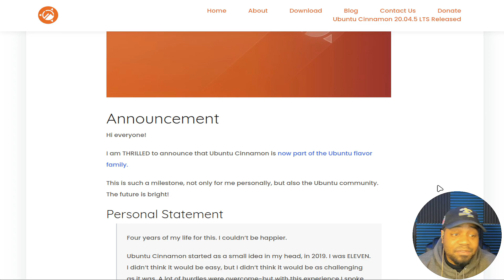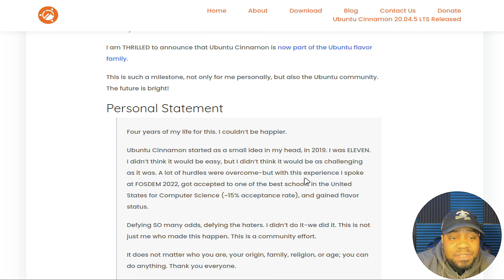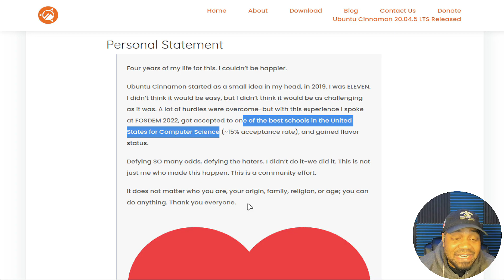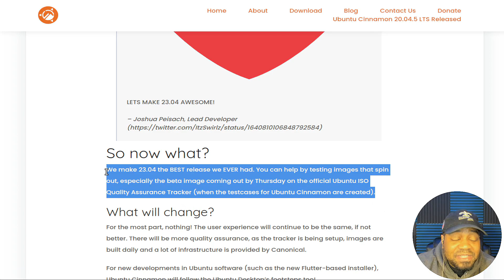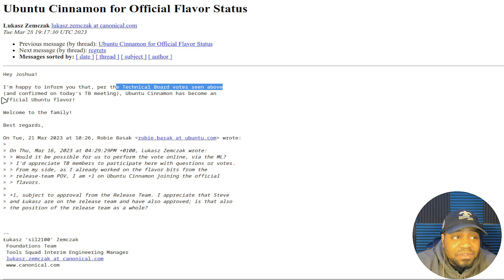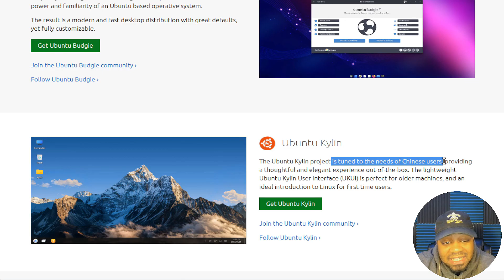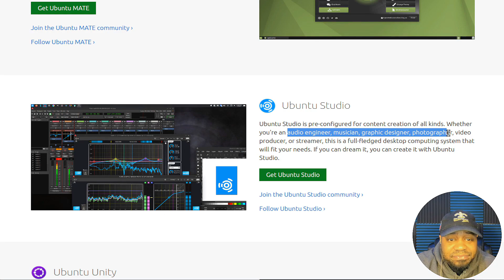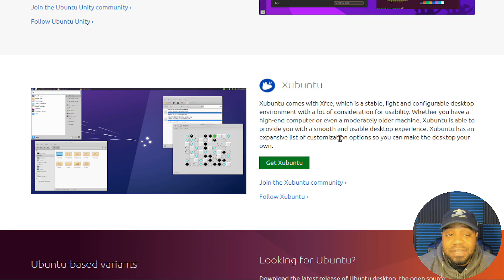Ubuntu Cinnamon Remix | How One Kid's Passion for Linux Made an Impact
What's up, Linux enthusiast!! In this video, we check out the announcement from the young kid who created Ubuntu Cinnamon, a Linux distribution that was accepted as an official flavor of Ubuntu. Through an inspiring story, we learn about the challenges, setbacks, and triumphs that led to the creation of Ubuntu Cinnamon and how this kid's passion for Linux made an impact in the world of technology.